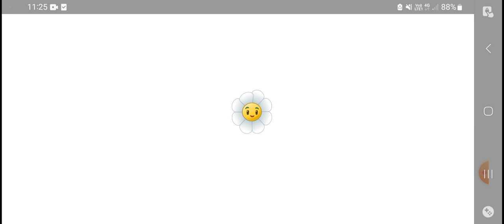Conquering Penny's Pursuit: A Plants vs. Zombies 2 Challenge#gaming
Conquering Penny's Pursuit: A Plants vs. Zombies 2 Challenge

Overcoming the formidable Penny's Pursuit level in Plants vs. Zombies 2. This video provides a detailed analysis of strategies and tactics employed to successfully complete this challenging stage. Learn from the experience and gain valuable insights into gameplay mechanics. Whether you're struggling or seeking to optimize your performance, this video offers helpful guidance. PlantsVsZombies2 PvZ2 PennysPursuit GameplayAnalysis Strategy MobileGaming**